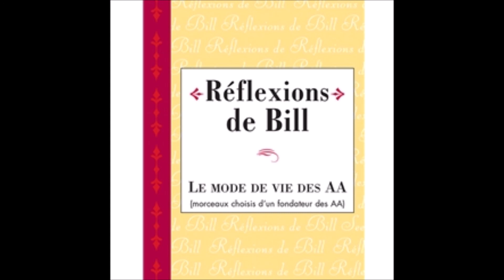321 Les fruits de la prière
Cette page est classée dans les sections (Bonheur) (Courage) (Douleur) (Prière) (Sérénité) (Volonté) du répertoire de lectures et discussions du même livre.